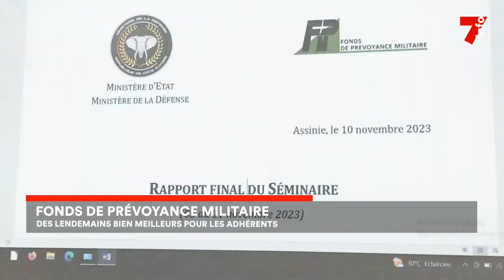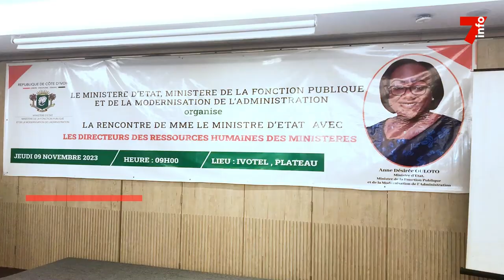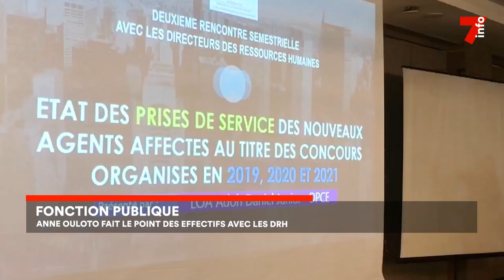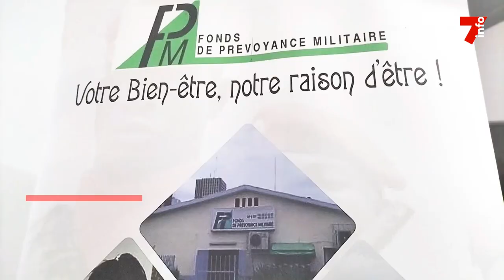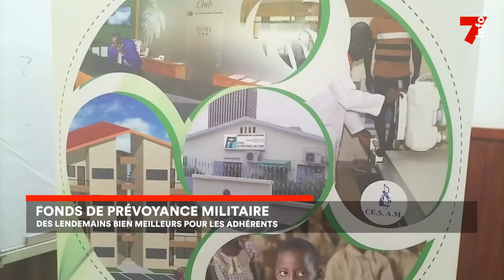Le 7 minutes du 16 novembre 2023 (édition du 12h)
1. Abobo : Une vaste campagne de salubrité annoncé
2. Vente de pain dans les rues, les consommateurs en danger
3. Fonction Publique : Anne OULOTO annonce des réformes
4. Fonds de prévoyance militaire: des lendemains bien meilleurs pour les militaires et gendarmes

7info est la première chaîne d'information en continu en Côte d'Ivoire. Retrouvez ici en replay nos programmes et restez informés en temps réel en vous abonnant à nos différentes plateformes :